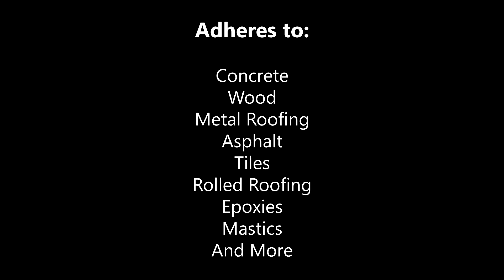PerfectMembrane Strength and Flexibility Demo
- Concrete coatings primer, Sealer, Waterproofing, asbestos encapsulation and Concrete Crack Repair Isolation all-in-one. This liquid applied, fabric reinforced waterproof membrane and flashing system is the perfect underlay for your overlay coatings or finishes.

PerfectMembrane® is made by embedding our Polytex Fabric® into our PerfectPrimer®. This cures to form the all-purpose, surface prep membrane for use over any substrate. It bonds concrete, wood, tile, mastic or asphalt surfaces, to epoxies, acrylics, urethanes, or polymer cements.